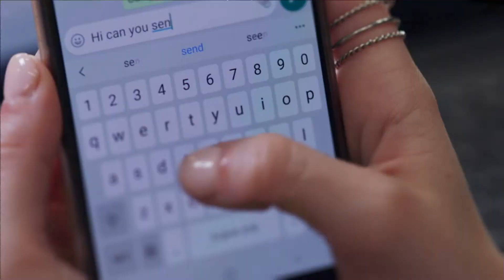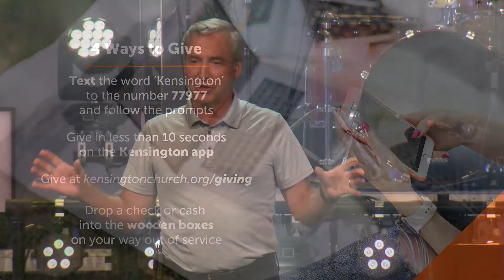Psalm 23 - Week 1 | Clinton Township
New Series: Psalm 23 | Aug 21-Sept 4

You probably don't think a lot about farm animals and shepherding, right? But one of the all-time most famous chapters in the Bible is about God being our Shepherd. We think this role is a relevant and profound picture -- even for us today. Join us for this three-week series as we look at Psalm 23 and what it reveals to us about God's loving, protecting, and providing nature.